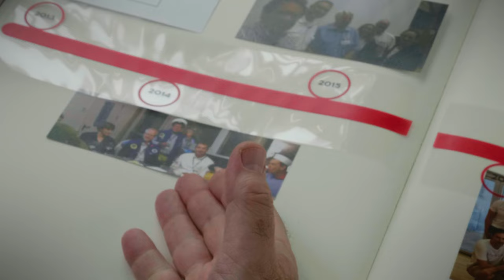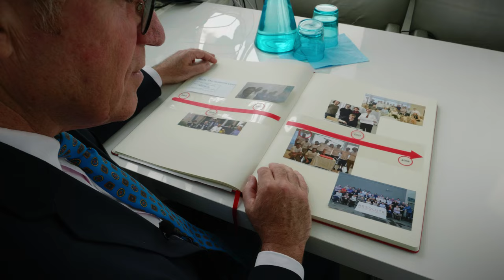The origins of RESOLUTE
How did the RESOLUTE project start? Which steps did we follow to establish this public-private partnership?
On this video, RESOLUTE's academic coordinator Giulio Superti-Furga explains how RESOLUTE came together. From the embryonic idea of studying Solute Carriers to the final assembly of the consortium. Come and join us on this journey that lasted almost 10 years!

RESOLUTE's behind the scenes videos aim at highlighting the different activities performed by the RESOLUTE consortium What are we doing? Who is doing it? Why is it important? How can the scientific community benefit from this effort? During the next 2 years, we will answer these questions for each and every RESOLUTE activity.

About the project: RESOLUTE is a public-private partnership with 13 partners from academia and industry with an overarching goal: to trigger an escalation in the appreciation and intensity of research on solute carrier transporters (SLCs) worldwide.

Credits: Florian Klein, Alvaro Ingles-Prieto, Giulio Superti-Furga.

The filming of this video was performed under strict safety measures against COVID-19.

The RESOLUTE project has received funding from the Innovative Medicines Initiative 2 Joint Undertaking under grant agreement No 777372. This Joint Undertaking receives support from the European Union's Horizon 2020 research and innovation programme and EFPIA.